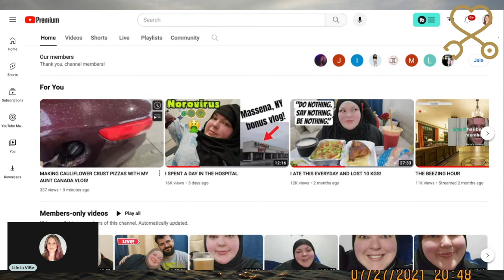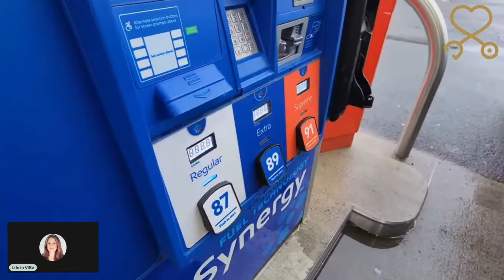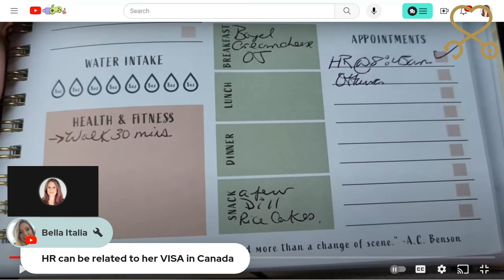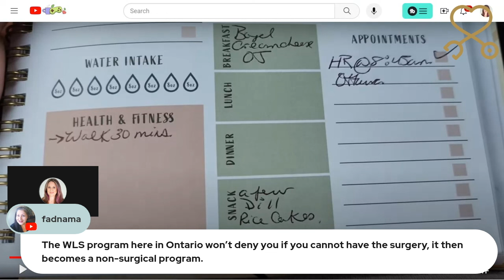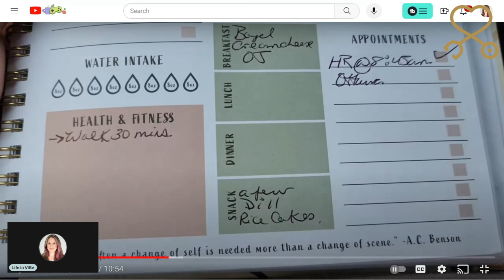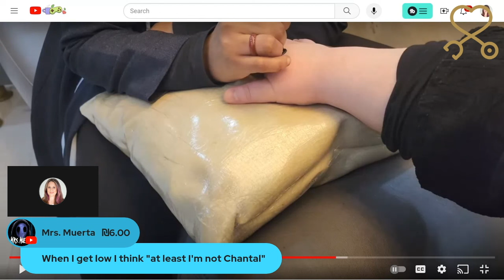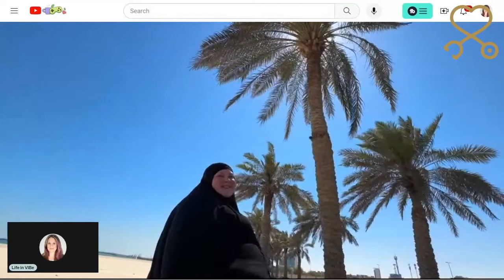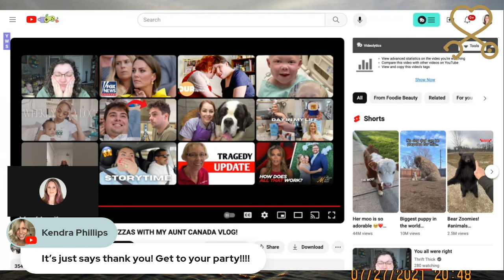Foodie Beauty Plans to Manipulate the Canadian Healthcare System + Kuwait?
Foodie Beauty Plans to Manipulate the Canadian Healthcare Sunday ViBe Live React.

Spend time LIVE with a BSN RN licensed in the USA with a wealth of knowledge. With over a decade of experience in cardiac, oncology/hematology, long-term neurological injuries, gerontology, and hospice nursing and case management. Plus, I have over 10 years of experience caring for individuals with type 2 diabetes. I have over a year of graduate studies in an MS in Nursing.

I have been using the software.  Want to create live streams like this?